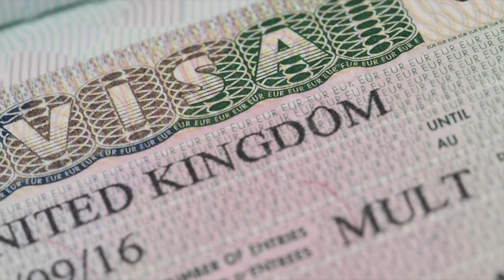Part two: Global Britain; the importance of CANZUK & the Commonwealth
📺 Happy Brexit Day Part Two: Global Britain and the importance of CANZUK & the Commonwealth